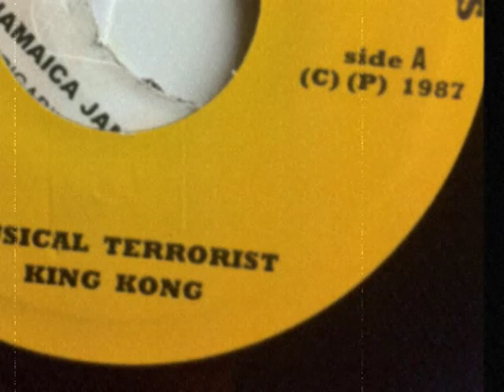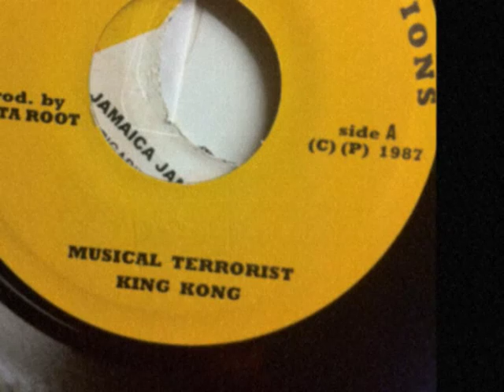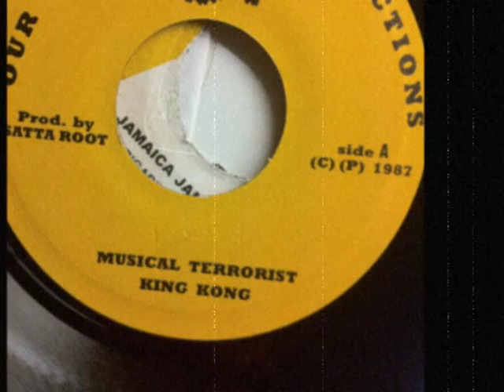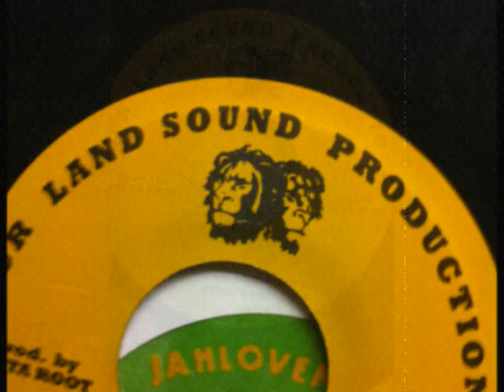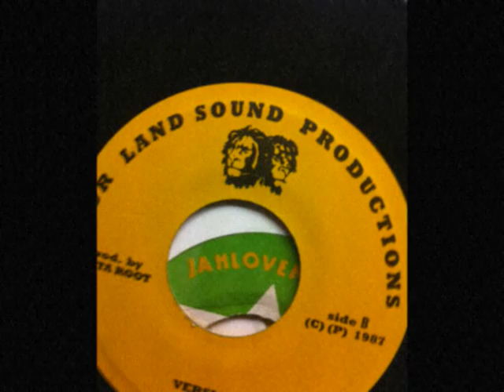KING KONG - Musical Terrorist + version - low tempo digi killer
originalpripp vinylrip 'ANTHONY SELASSIE' 'TONY ROACH' 'busy body' entertainer 'Wicked Can't Run Away Riddim' 'red dragon' 'half pint' pinchers 'johnny osbourne' 'professor nuts' 'tenor saw' 'king kong' 'scion success' wayne smith lovindeer 'admiral bailey' 'tony tuff' 'gregory isaacs' krystal 'shabba ranks' 'ranking dread' 'midnight riders' posse 'pupa jim' pupajim solo banton soom-t 'courtney melody' 'mikey general' 'derrick parker' 'super cat' wu-tang cypress hill entourage